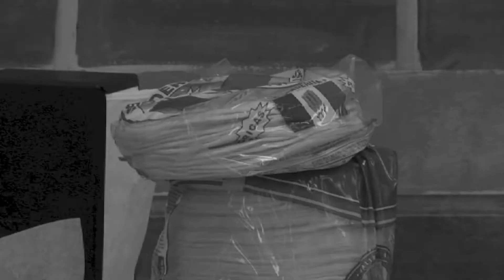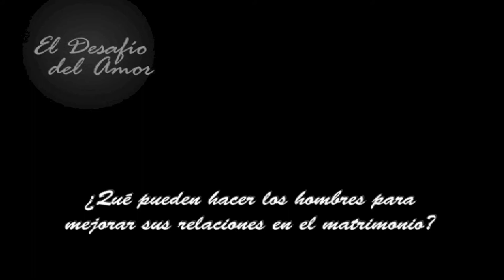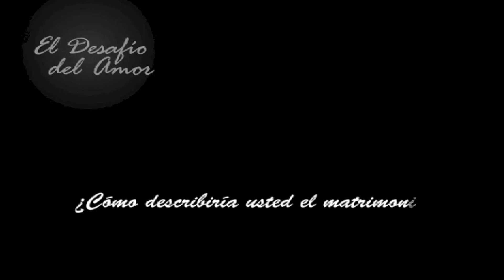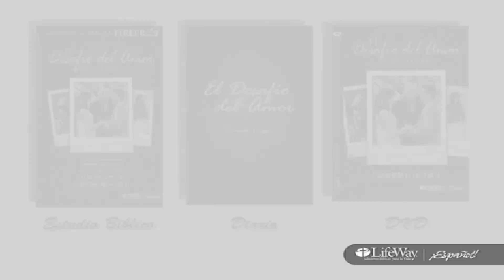Love Dare SpanishB&W